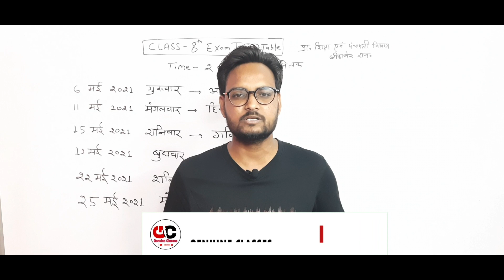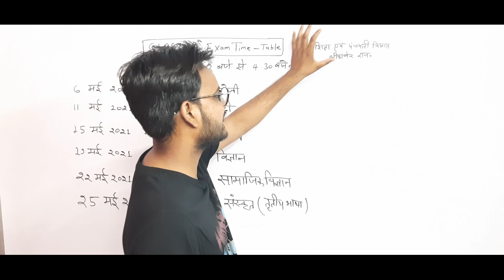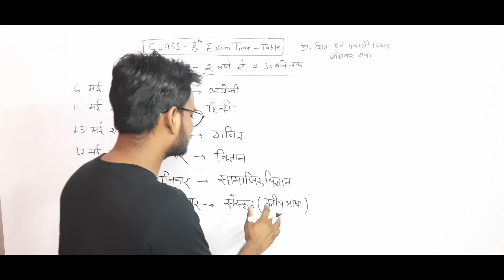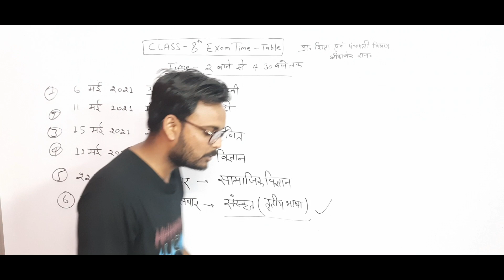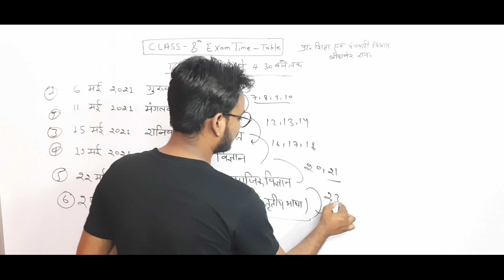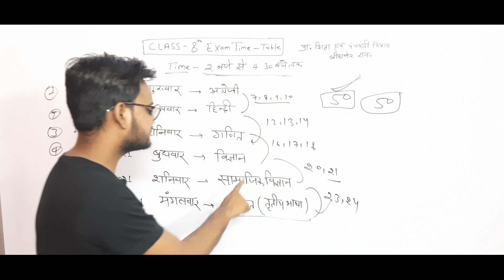RBSE 8th Time Table 2021 | Rajasthan Board Class 8th Time Table 2021 | 6 मई से होगी शुरू ?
RBSE 8th Time Table 2021 | Rajasthan Board Class 8th Time Table 2021 | 6 मई से होगी शुरू ?  | Genuine Classes | Arvind Kundara